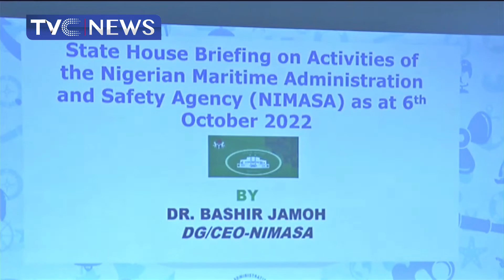Japa Syndrome: Youth Group Urges Govt To Improve Standard Of Living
Youth Wing of Nasfat Islamic Society, has asked the Nigerian government and individuals to create an enabling environment for youths to thrive.
It believes this will enable Nigeria to retain a considerable number of its professionals, who seek greener pastures outside the country.